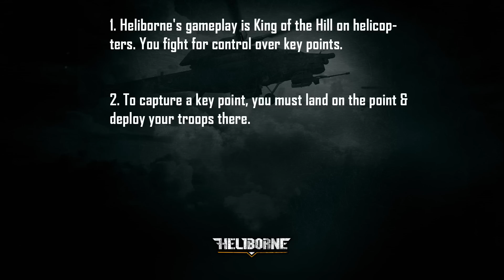Heliborne gameplay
Heliborne offers King of the Hill game mechanics - with helicopters and airborne troops.

Developed on Unity  for Windows, Mac and Linux, the game offers 10+ authentic helicopters, a variety of weapons and several maps to play on with teams of up to 6 pilots each.

Recon, deploy, capture - then defend!
Release: 2016.

Actual alpha-version in-game footage.